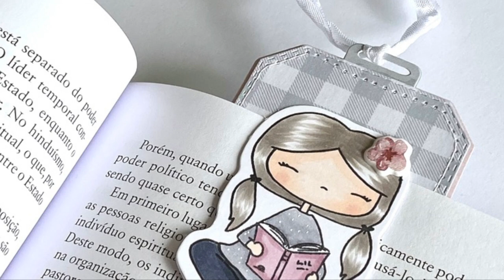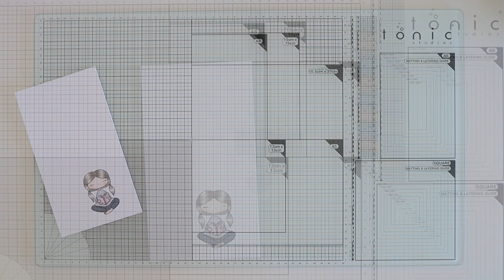Tutorial - Marca Páginas Clip - com corte parcial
Vídeo subtitulado / subtitled

No vídeo de hoje mostro como fazer um marca páginas em forma de clip usando a técnica do corte parcial.

Lista de Materiais:
- Carimbo e Cortador - Abril Mola - Alua Cid
- Cartolina - Neenah Solar White
- Plataforma para carimbar
- Tinta Jet Black - Lawn Fawn
- Marcadores Copic
- Papel Scrapbooking - Sólidos Ari - Alua Cid
- Cortadores - Familia de Etiquetas - Alua Cid
- Máquina de Costura
- Tesoura
- Puffy - Carrot Cake - Alua Cid
- Fita Seam Binding
- Missangas  de Madeira